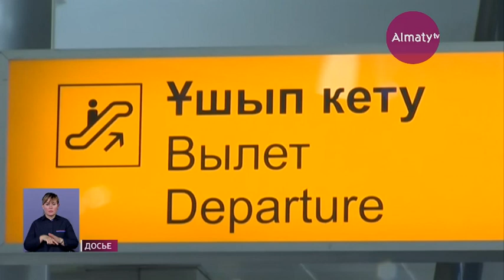В Москве приступают к расшифровке черного ящика упавшего Fokker-100 (29.12.19)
А в Казахстане продолжается расследования всех обстоятельств авиакрушения, передает Almaty.tv.

Результаты экспертиз и следствия будут опубликованы 10 января. Ранее Касым-Жомарт Токаев распорядился проверить все авиакомпании страны. Генпрокуратуре и МВД поручено в кратчайшие сроки установить причины авиакатастрофы, а виновных привлечь к ответственности. В ходе экстренного совещания, которое началось с минуты молчания, президент заявил о необходимости проверить законность пристроек близ аэропорта Алматы.